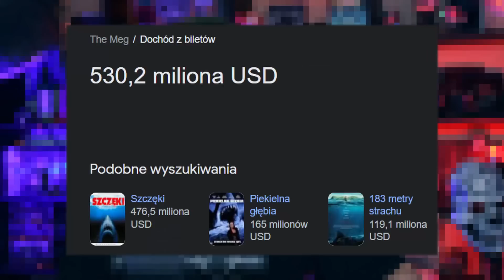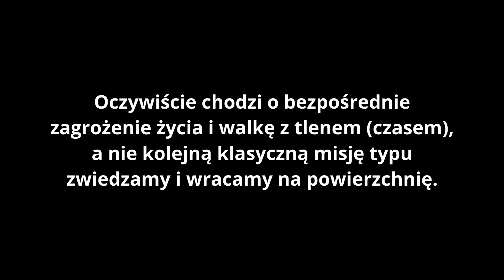Meg 2: Głębia nie jest o rekinie - recenzja bez spoilerów - Meg 2: The Trench (2023) • Jason Statham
Zanurz się w nieznane wody z Jasonem Stathamem i światową gwiazdą kina akcji Wu Jingiem, którzy prowadzą zespół śmiałych badaczy na odkrywczą wyprawę w najgłębsze otchłanie oceanu. Badania zmieniają się jednak w chaos, kiedy bezwzględnie prowadzona operacja wydobywcza zagraża misji i zmusza jej uczestników do walki o przetrwanie. Zmagając się z gigantycznymi rekinami i nieustępliwymi niszczycielami środowiska, bohaterowie muszą prześcignąć i przechytrzyć bezlitosne drapieżniki w szaleńczym wyścigu z czasem.

Masz pytanie?

Recenzja i montaż:
Rafał Białopiotrowicz